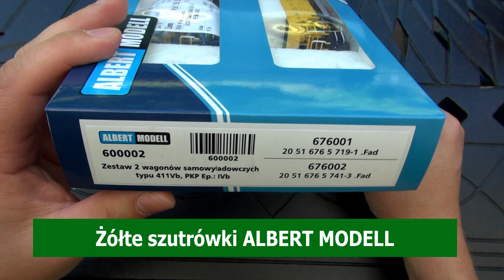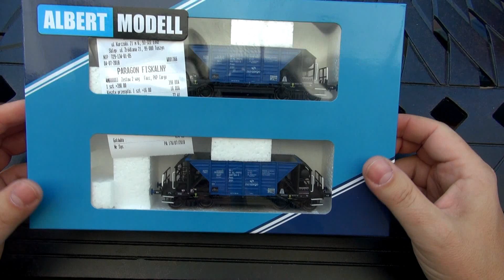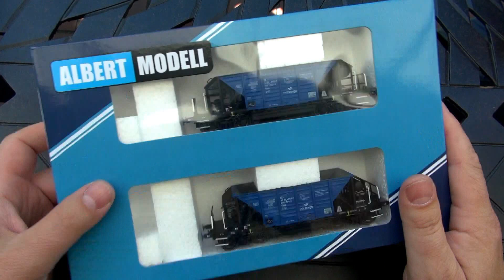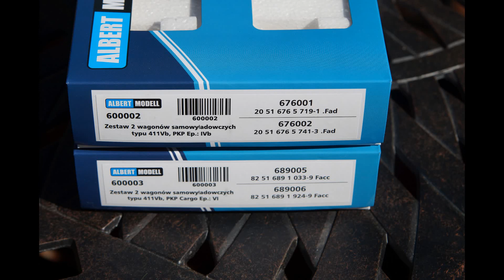UNBOXING: Żółte szutrówki ALBERT MODELL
Szutrówki z kolejnej edycji. Modele od już prezentowanych "niewiele" się różnią, tzn. to są prawie te same modele w tych samych pudełkach. Ale to "prawie" nijak się ma do natychmiastowego zauważenia, że to są szutrówki w pięknym, żółtym malowaniu. Z tegoż powodu zdecydowanie warto je zaprezentować!

Miłego oglądania!